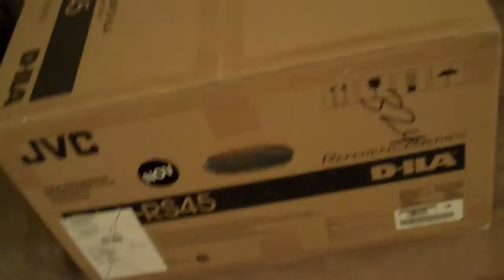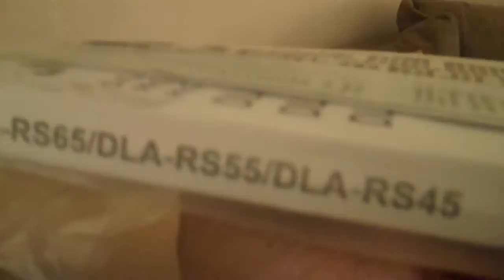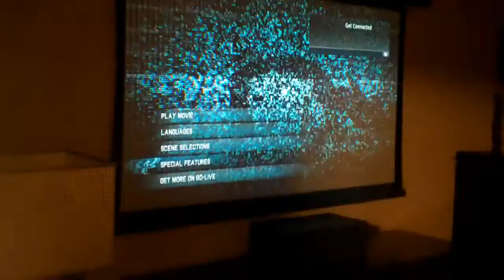JVC DLA-RS45 Home Theater Projector: Unboxing & Impressions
Unboxing the JVC RS45 Projector (aka the X30)